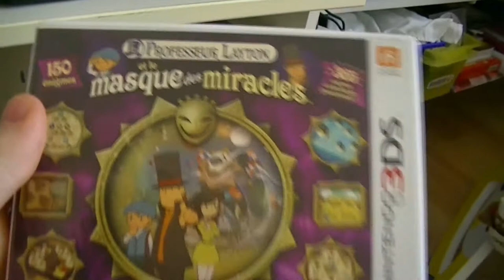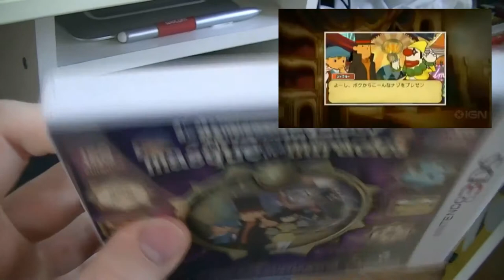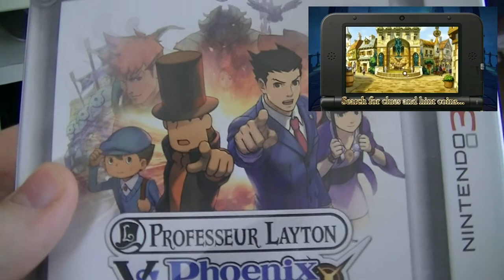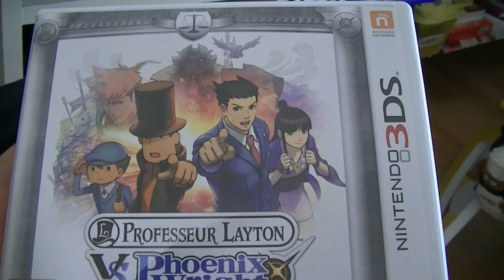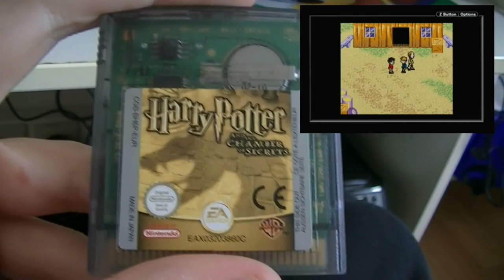COLLECTION JV | UPDATE 14 - L'anniversaire de MrToune (2/2)